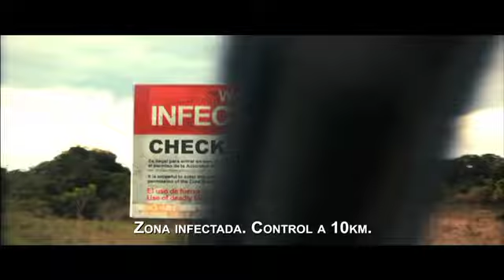Monstruos Zona Infectada Trailer Oficial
Hace 6 años NASA decubrió posible vida estraterrestre en nuestro sistema solar. Se lanzó una sonda para recolectar muestras, pero durante su reingreso a la atmósfera terrestre se estrelló. Poco tiempo después, comenzaron a aparecer nuevas formas de vida y la mitad de México fue puesta en cuarentena y considerada una ZONA INFECTADA. El día de hoy, el ejército mexicano y el estadounidense, siguen luchando por contener a "las criaturas".